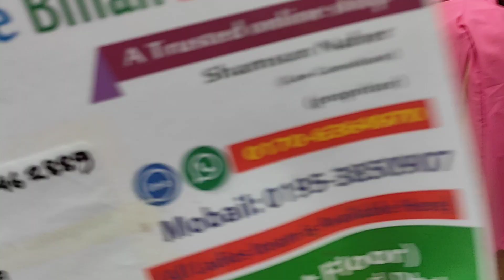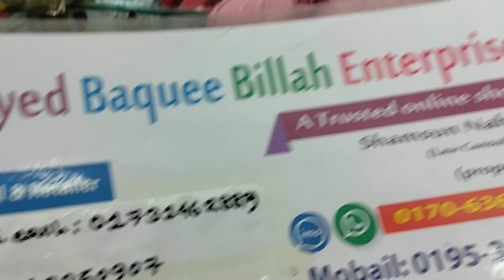চলে এলো সবার পছন্দের True Love -2//Buy Off Shoulder true Love -2 //অনেকগুলো নতুন নতুন কালারে।।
চলে এলো সবার পছন্দের TrueLove -2//Buy Off Shoulder true Love -2 //অনেকগুলো নতুন নতুন কালারে।।

Keep Watching and Supporting Me. Thank You🙂🙂🙂

বিশেষ দ্রষ্টব্যঃ কোন প্রোডাক্ট এর বিষয়ে কিছু জানার থাকলে, মূল্য নিয়ে কিছু বলার থাকলে বা স্টক আপডেট এর ব্যাপারে কিছু জানার হলে ভিডিওতে দেওয়া নাম্বার গুলোতে যোগাযোগ করবেন আমাকে কল দিবেন না দয়া করে। তবুও যদি খুব বেশি প্রয়োজনীয় কিছু জানার থাকে আমার পেইজে ইনবক্স করবেন।

জাযাকাল্লাহ খাইরান ❤️
ঈদস্পেশাল অস্থির ডিজাইনের গারারা ২ পিছ।।Best Quality lilen garara 2 Piece At Arong Style